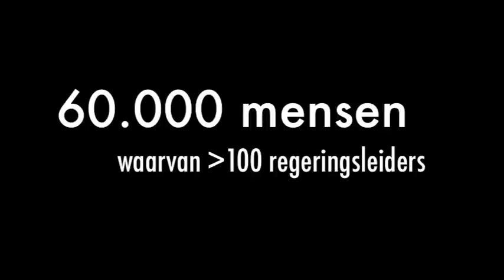Rio+20 Jongerenvertegenwoordigers - Intro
In juni 2012 is in Rio de Janeiro dé VN-wereldtop over duurzame ontwikkeling: Rio+20. Dit is een historisch moment, 20 jaar na de allereerste Earth Summit in 1992. Ralien Bekkers (20) & Liset Meddens (26) zijn de officiële Jongerenvertegenwoordigers Duurzame Ontwikkeling naar de Verenigde Naties voor Nederland. Zij zullen namens alle Nederlanse jongeren afreizen naar de Rio+20 conferentie om mee te onderhandelen over de FutureWeWant! Volg onze ervaringen, voorbereidingen, avonturen en inside informatie van achter de schermen bij de onderhandelingen via dit kanaal!